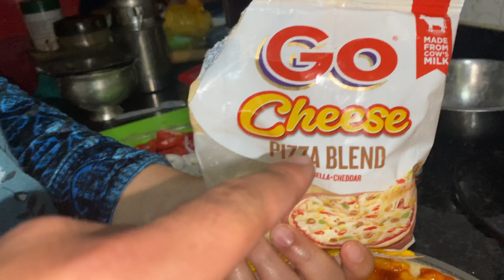HOME MADE PIZZA🍕🤤 {VLOG no-43}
Published on
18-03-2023